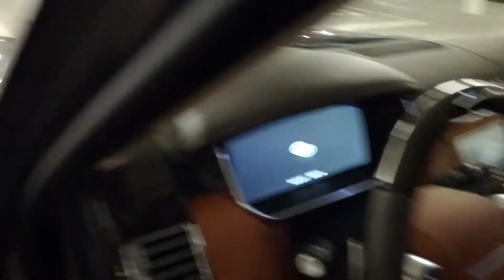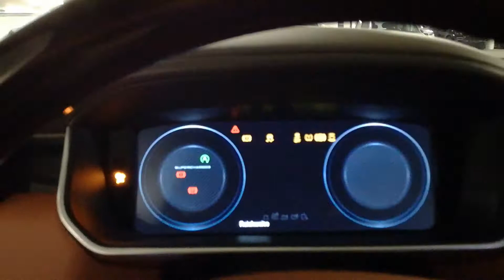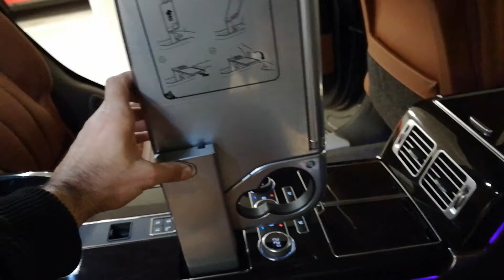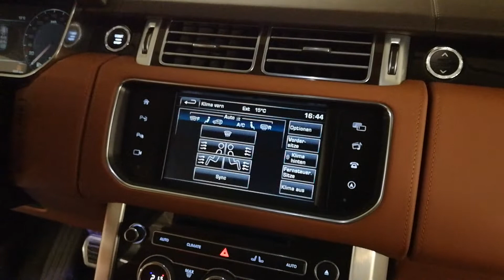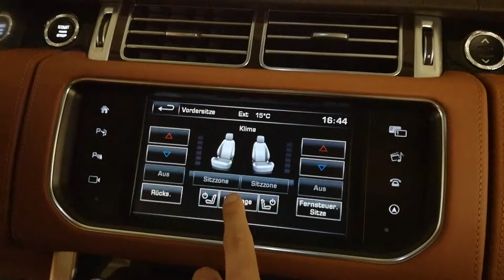RANGE ROVER SV Autobiography - 550PS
This RANGE ROVER SV Autobiography is the favorite SUV of our Customer. This Range Rover is a high luxury SUV. Look at this interior. It's full loaded!